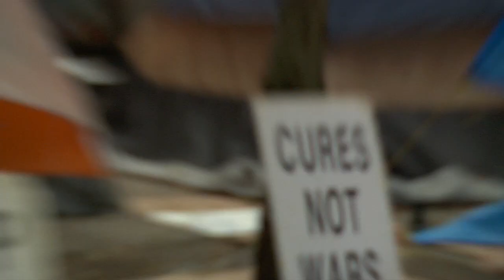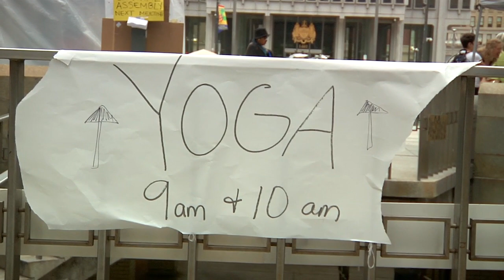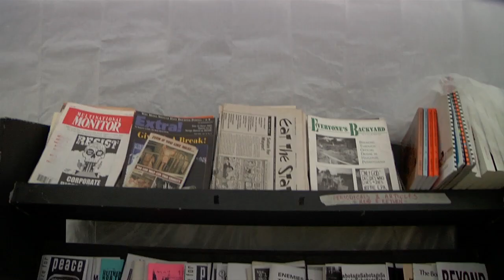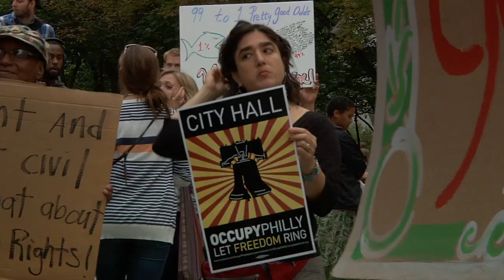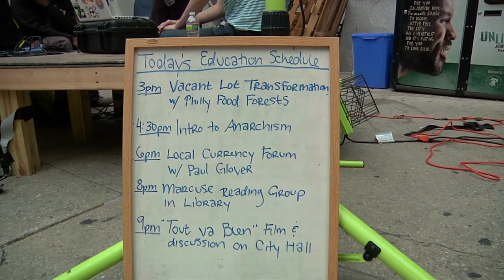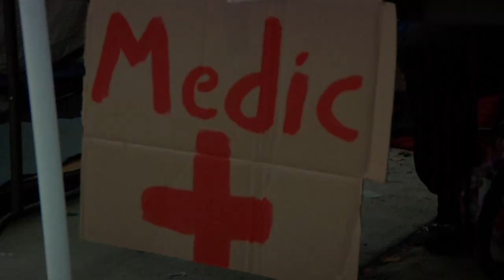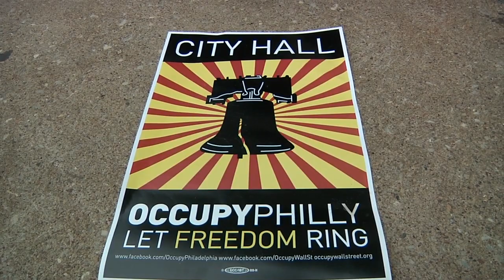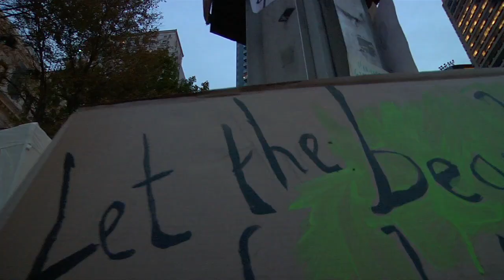"Occupy Philadelphia" - We Are the 99% (Documentary) - 2011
This short film is told from the people of Occupy Philadelphia explaining what it is and what it is all about.  Join the Revolution - Occupy America.

Produced, Shot and Edited by Harry Fleckenstein